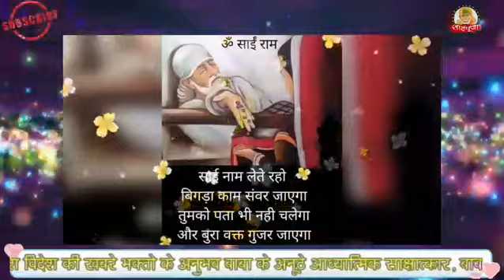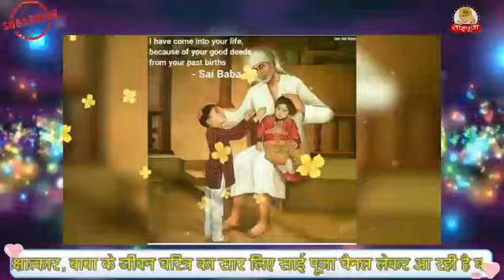होगा कल बेहतरीन यह साईं का वादा | sai pooja | sai baba